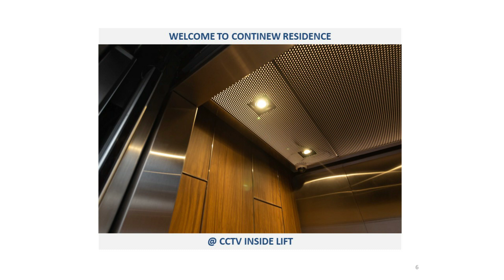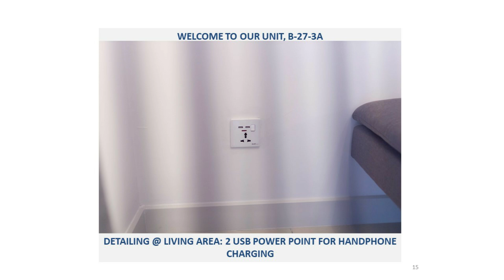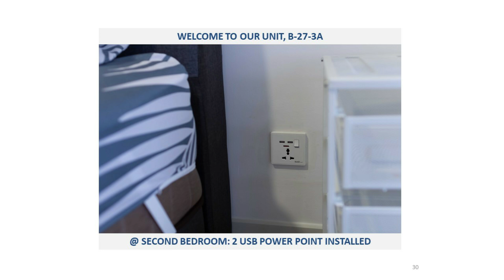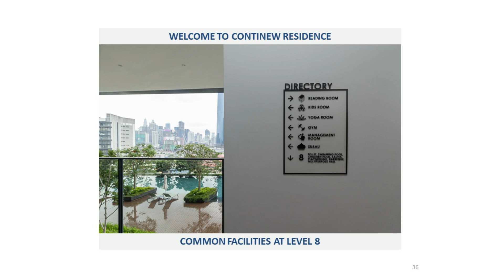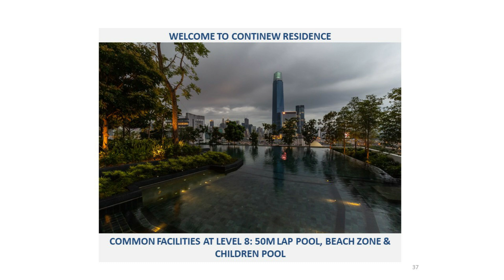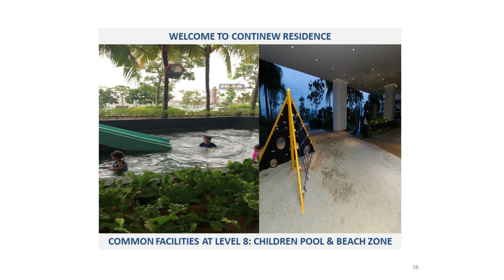ContiNew v1 3